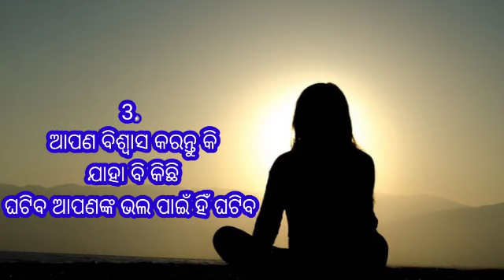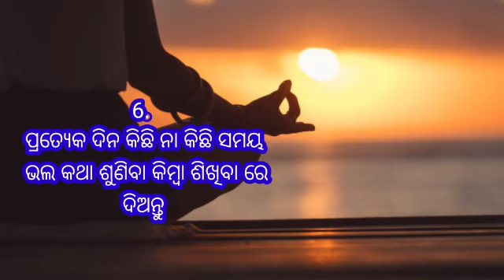Follow 7 habbits in morning to energize yourself ,Odia best inspirational video#lifechanging